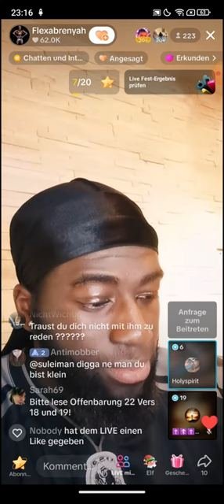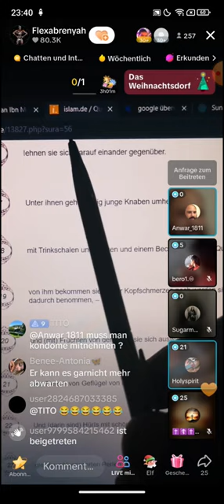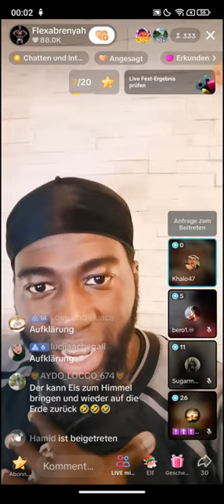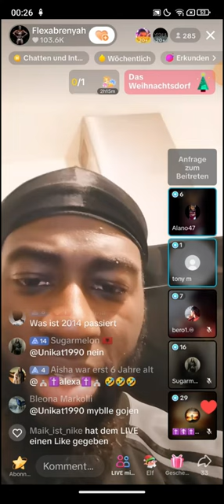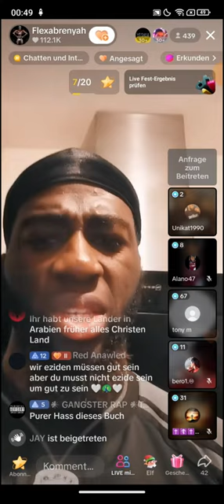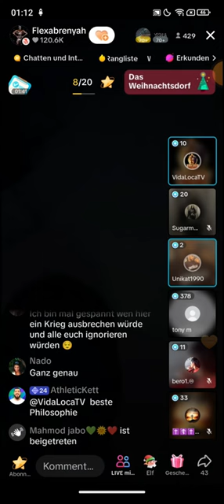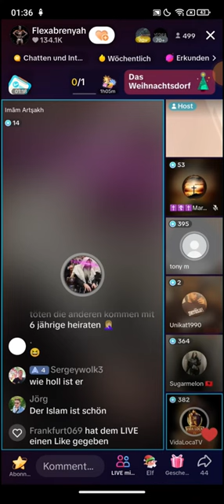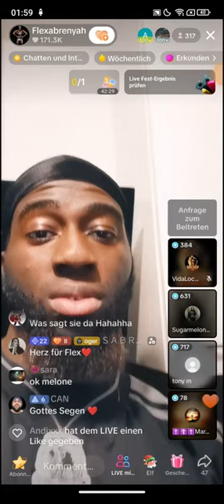Flexabrenyah 12.12 ❗❗ Sugarmelon | Mir kannst du keinen Sand in die Augen streuen | Unikat1990